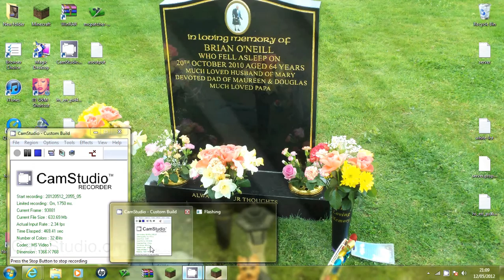too many itams mod show case